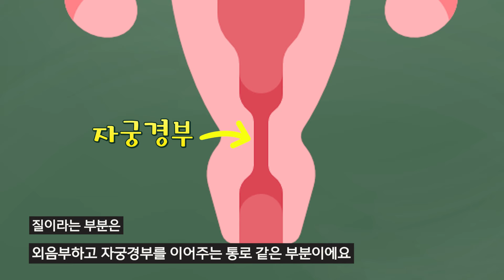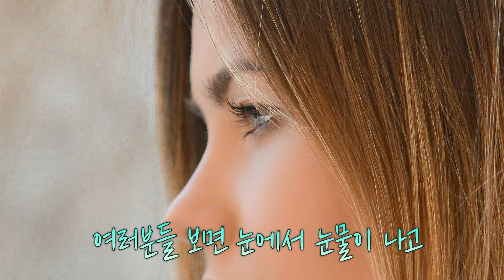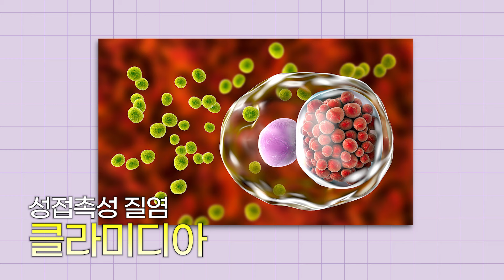그곳 냄새에 고민되는 분들은 꼭 보세요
'질에서 분비물이 나와서 불편해요...
자꾸 신경 쓰여요'

관계 중에 나한테서 '오징어 냄새'가 난데요

하지만 이 모든 것이 다 정상이라는 사실!

여성에게 질은 생소한 부분이면서 두려운 존재!

배정원TV와 함께 질 분비물과 냄새에 대해서 알아볼까요!?